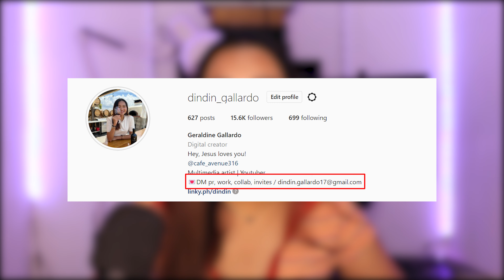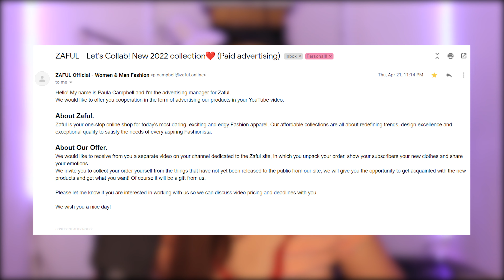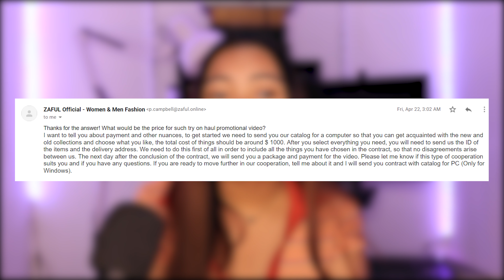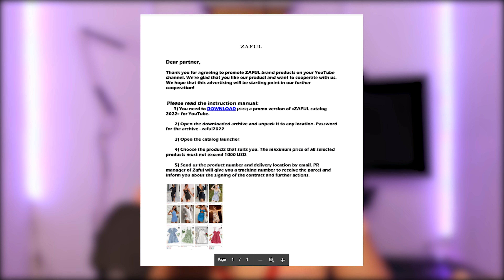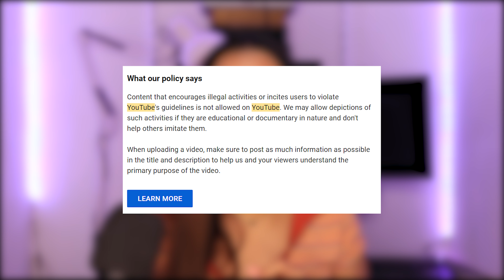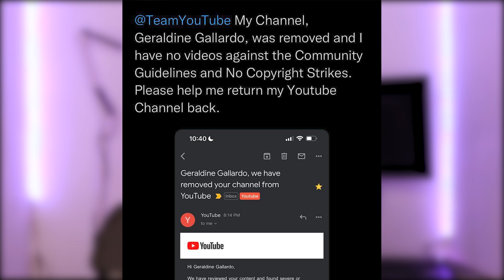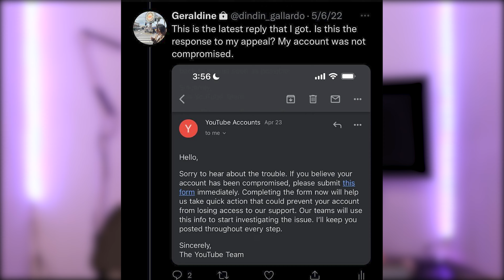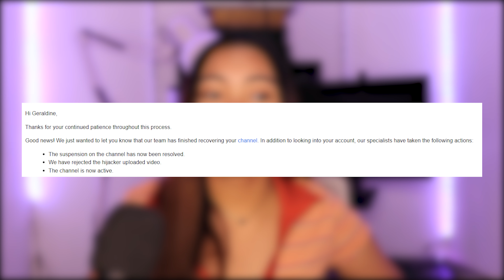my channel was hacked (how I recovered my Youtube channel 2022) | Geraldine Gallardo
Good morning! Storytime of how I was hacked and how to recover my Youtube channel. Thank you Team Youtube and Creator Support! ❤️  Enjoy! God bless!